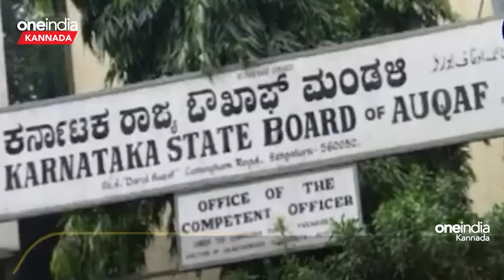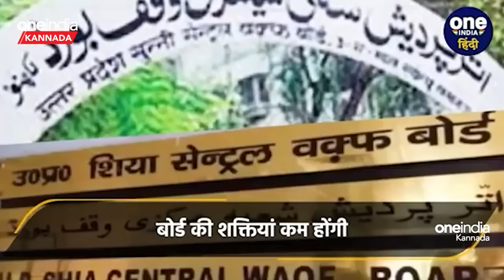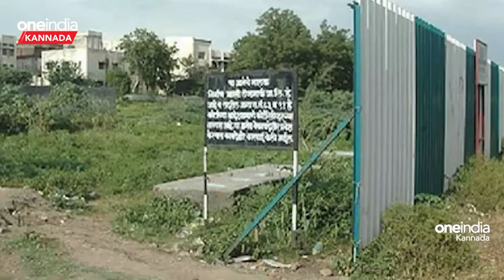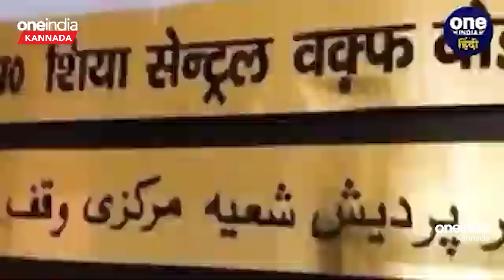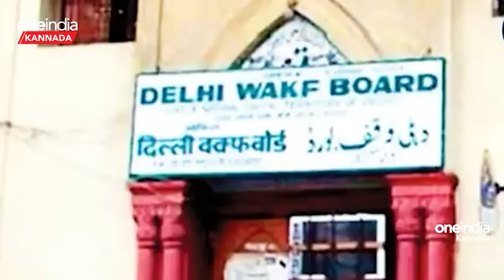ವಕ್ಫ್ ತಿದ್ದುಪಡಿ ಮಸೂದೆ ಮಂಡನೆ!ವಿರೋಧ ಯಾಕೆ? ಇದರ ಇತಿಹಾಸ ಏನು?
ವಕ್ಫ್‌ ಕಾಯ್ದೆಗೆ ತಿದ್ದುಪಡಿ  ಲೋಕಸಭೆಯಲ್ಲಿ ಮಸೂದೆ ಮಂಡನೆಯಾಗಿದ್ದು, ಮಸೂದೆಯ ಅಂಶಗಳು ಬಯಲಾಗಿವೆ. ಮಸೂದೆಯ ಆಶಯಗಳೇನು? ವಕ್ಫ್‌ ಆಸ್ತಿ ದುರ್ಬಳಕೆ ತಡೆಗೆ ಕೈಗೊಂಡಿರುವ ಕ್ರಮಗಳೇನು? ಎಂಬುದಕ್ಕೆ ಸಮಗ್ರ ಮಾಹಿತಿ ಹೀಗಿದೆ...

A bill to amend the Waqf Act has been introduced in the Lok Sabha and the elements of the bill have been revealed. What are the aims of the bill? What are the steps taken to prevent misuse of waqf property? Here is the complete information about...